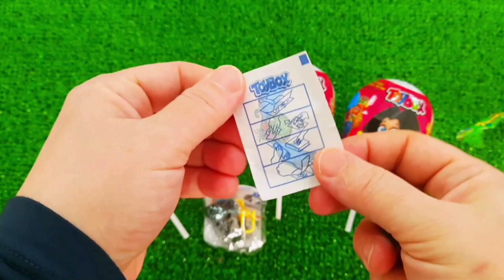7 Rainbow Satisfying Video, DIY How to make Rainbow Slime Candy Baby Shark Kinetic Sand Cutting